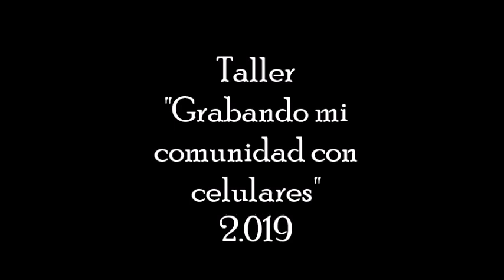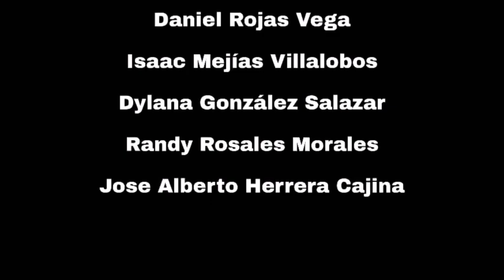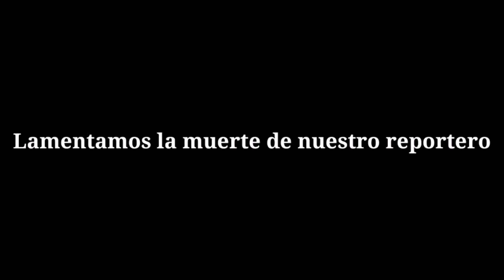Video del Taller del Centro de Cine de Costa Rica en C.T.P Paquera 2019